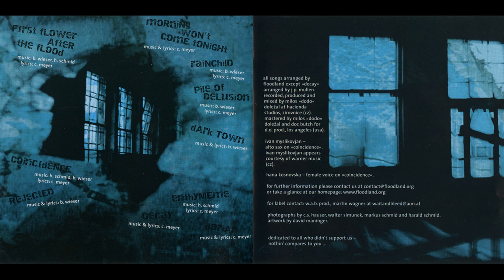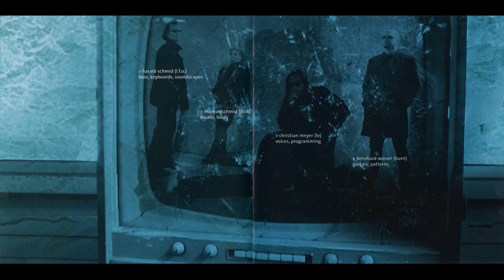Floodland - Decay [full album] [320 kbps]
Country: Austria
Year: 2002
Label: Wait & Bleed
Genre/Style: Gothic Rock

tracklist:
00:00 Enthymeme
04:13 Dorian
08:26 Morning Won't Come Tonight
12:08 Rainchild
16:57 Dark Town
23:48 Pile of Delusion
27:01 Coincidence
32:09 Decay
36:42 Rejected
42:32 First Flower After The Flood